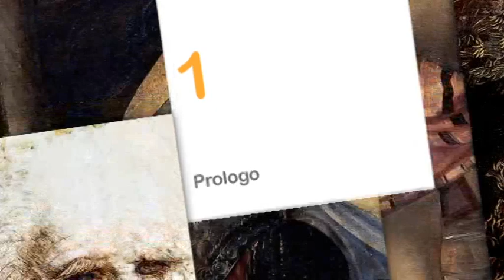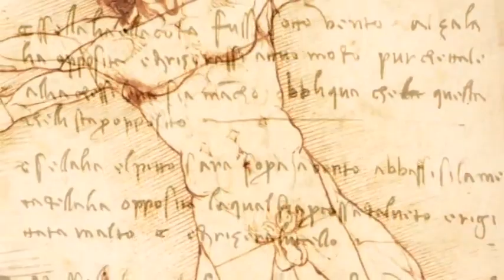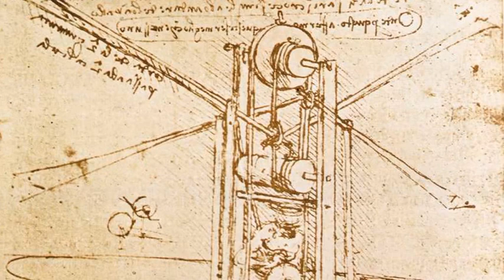3 - Leonardo e la sensibilità nell'arte -- Antonio Natali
Centinaia di Lectio Magistralis dai maggiori esponenti della cultura italiana e mondiale.

✅ Registrati: la prima settimana è gratuita*!
*entro la prima settimana puoi annullare la registrazione senza alcun addebito, poi il costo per l'abbonamento mensile è è 7,90€

La Gioconda è probabilmente il dipinto più celebre di tutta la storia dell'arte.
In alcune opere di Leonardo l'espressione inafferrabile della donna, inserita in un paesaggio altrettanto misterioso, hanno da secoli esercitato un particolare fascino e alimentato inesauribili dibattiti. Questo risultato è frutto della capacità di Leonardo di rendere in modo veritiero e stupefacente la complessità e le sottili sfumature dell'animo umano e di un nuovo modo di rappresentare la realtà.
Il paesaggio, l'atmosfera e le figure non sono più separate da confini netti e definiti, ma immersi in uno spazio fluido, percorso dalla trasmissione ininterrotta della luce. Alla base delle rivoluzionarie concezioni dell'arte di Leonardo c'è la sua instancabile osservazione dei fenomeni naturali e la sua volontà di indagare e sperimentare senza preconcetti ogni aspetto della realtà.
Questi, insieme a tanti altri sono i motivi che rendono Leonardo da Vinci un rivoluzionario e che gli attribuiscono un posto decisivo nella storia dell'arte occidentale. Capiremo insieme la sua opera  con l'autorevole guida del direttore del museo degli Uffizi Antonio Natali.